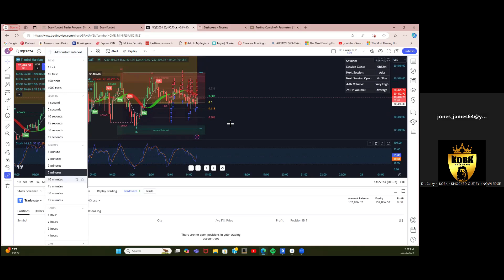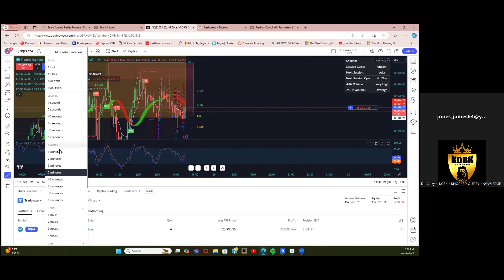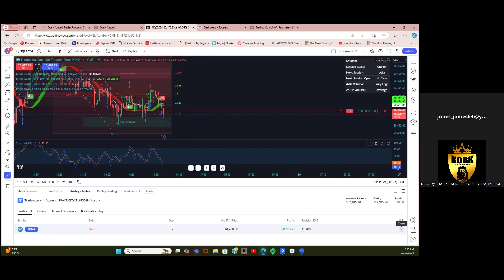How to Dominaate the Futures Market with the Pressure Indicator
💥 How to Dominate the Futures Market with the Pressure Indicator 💥

Get ready to witness rapid-fire futures trading like never before! 🚀 In this electrifying video, Mr. Jones breaks down how to use the Pressure™ Indicator, created by the legendary Dr. Curry, to seize control of the charts and rack up serious profits. 🔥📊

Learn how to identify key moments when market pressure is at its peak, giving you the edge to execute trades with precision and speed. Whether the market is heating up 🥵 or cooling down ❄️, Pressure will guide you through with ultimate control! 💼👑

If you're ready to elevate your trading game and DOMINATE the futures market, this is the strategy you’ve been waiting for. Let’s turn up the heat and take over the charts together! 💪💥

📺 Watch now and join the Night Club Trading crew!